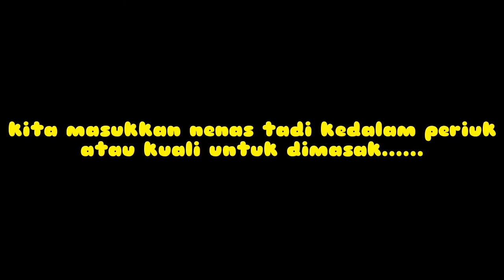Projek Pdpr Sains Tahun 6 | Bahan Sains Pengawetan Makanan.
Mata pelajaran Sains.. Pengawetan Makanan tahun 6.